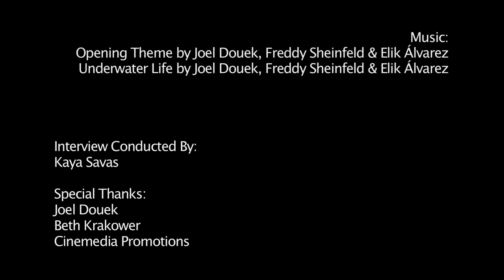Composer Interview: Joel Douek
Joel Douek is an incredibly talented and fascinating composer. His versatility as a musical storyteller can be heard in films like The Tall Man starring Jessica Biel, nature documentaries like Galapagos 3D narrated by David Attenborough and hit animated series like Yu-Gi-Oh!. Joel explores how his different life interests led him to composing, and eventually starting as a music editor on Pokémon the series. Joel shares his expertise and interest in neuroscience and how he loves to examine how music works with our brains to translate emotions. We also talk about his involvement in the SCL (Society Of Composers & Lyricists) and how it offers amazing resources to aspiring composers. Joel also talks about some of his passion projects including documentaries he's scored with subject matters he really stands behind. By far one of the most fascinating and informative interviews on Film.Music.Media from a composer whose work and method I admire deeply.

Interview Conducted By:
Kaya Savas

Special Thanks:
Joel Douek
Beth Krakower
Cinemedia Promotions